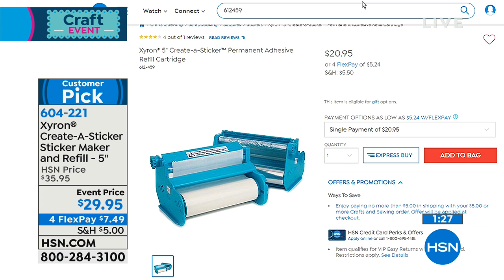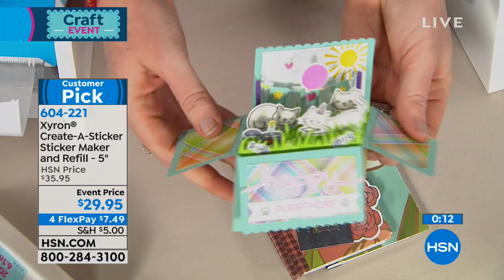Xyron CreateASticker 5" Sticker Maker and Refill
Make almost anything a sticker with CreateASticker! Ribbons, cut outs, embellishments and so much more are instantly and easily turned into...